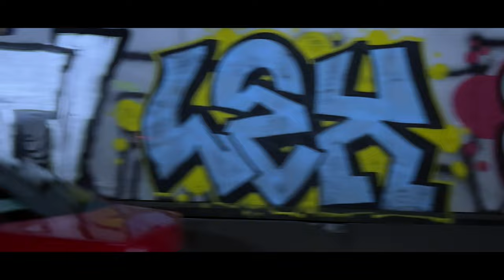© Natalia Lafourcade - El Lugar Correcto (Official Video)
Directed & Produced: Jose Angel
Cinematographer: Jose Angel
Location: Mexico City, CDMX.
Soundtrack: Natalia Lafourcade - El Lugar Correcto
Sony Music Mexico | SME©️

Jose Angel is a world-renowned international award winning & published documentary photographer, director and cinematographer based between the U.S & Mexico and extending his brand as far as London, his filmmaking & directing style is far from normal. Jose Angel has a very heavy presence with his work in Mexico and he spends a lot of time in between Mexico City, Queretaro, Guanajuato and his main HUB San Miguel de Allende. These locations and spaces help him get inspired and creative with his work, this plays a huge part of his creative process. Angel has a specific approach and a very distinctive style and technique for every project. What seems different and odd to others he sees it as an opportunity to produce something different and further allows him to experiment with a wider spectrum and see the bigger picture with his creative process. His visual creative process starts with a simple idea and a very simple yet complex creative treatment or script for every one of his hand selected projects. Jose Angel pays a lot of attention to detail from textures, colors, shades, sounds, lighting, shadows, shapes and full framing, he likes a busy frame. Jose Angel is known for his staggering and countless long takes, long shots, composition and framing. What started out as a simple idea to pick up a camera in 1997 became his biggest passion leading up into 2022 and went on to collaborate with some of the biggest names in the industry and hasn’t looked back ever since. Born from Mexican immigrant parents made him appreciate so much more his passion for his Mexican heritage, culture and traditions. Growing up on the rough streets of Chicago and being surrounded by drugs, gangs, violence and shootings in his neighborhood wasn't the easiest or the best lifestyle for him as a kid, but that made him a tough kid to be reckoned with. He lost a few close friends along the way due to gangs and violence in Chicago. Having family members and friends that had ties to gangs made him realize quickly that he needed to choose a different path for his future.

Natalia Lafourcade is an artist, composer, performer and music producer from Veracruz, who in her more than 20-year career has been part of numerous musical projects. She has established herself as one of the most recognized contemporary Latin American singer-songwriters thanks to songs like En el 2000, Un derecho de nacimiento, Hasta la Raíz, Nunca es suficiente, Tú sí sabe quererme and De todas las flores, to name a few.

Natalia has given life to the following albums: Natalia Lafourcade (2002), Casa (2005 with Forquetina), Hu hu hu (2009), Mujer Divina: Homenaje a Agustín Lara (2012), Hasta la Raíz (2015), Musas: A Tribute to Latin American Folklore in the Hands of Los Macorinos Vol. 1 (2017), Musas: A Tribute to Latin American Folklore in the Hands of Los Macorinos Vol. 2 (2018), A Song for Mexico Vol. 1 (2020), A Song for Mexico Vol. 2 (2021) and De Todas las Flores (2022).

Throughout her career, she has collaborated as an arranger, producer and performer with artists such as Juan Gabriel, Los Ángeles Azules, Omara Portuondo, Jorge Drexler, Pepe Aguilar, Leonel García, Kevin Johansen, Rubén Blades and Devendra Banhart, among others; She has been recognized as a composer by SACM and ASCAP on several occasions and has received important national and international awards, including 15 Latin Grammys, 2 Grammy Awards, a Billboard Award, and 3 MTV Awards.